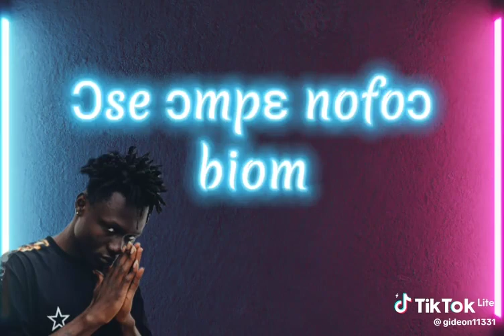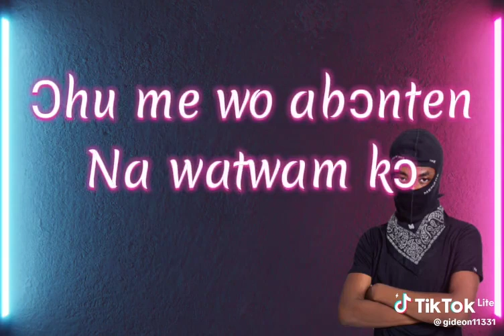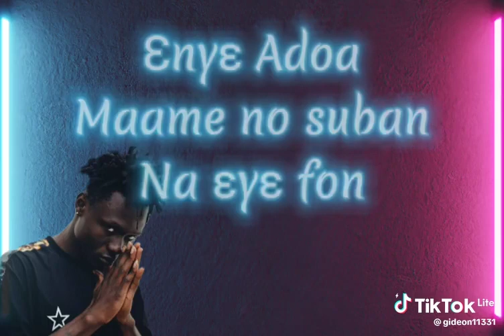sky Lyrics of Odo ft Jay Bahd & Skyface SDW